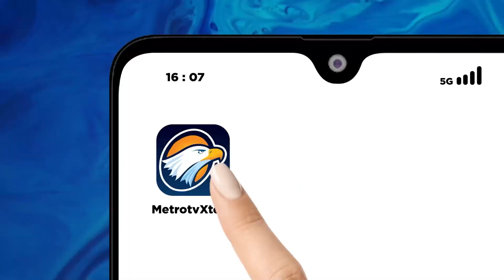Beras Mahal, Antre Beras Masih Terjadi di Sejumlah Daerah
METRO TV JATENG & DIY,  Ratusan Warga Di Jepara, Jawa Tengah, rela antri berpanas panasan demi untuk mendapatkan beras murah SPHP. kegiatan pasar beras murah ini, untuk menjaga stabilitas pangan karena dampak harga beras yang masih mahal.